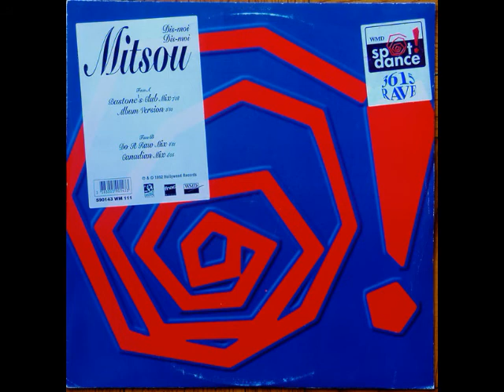Mitsou ‎– Dis-Moi, Dis-Moi (12" Bastone's Club Mix) 1991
Producer – Pierre Gendron, Richard Buck
Remix – Freddy Bastone
Written-By – Céline Labelle, Mitsou, Richard Buck

Mitsou Annie Marie Gélinas (born September 1, 1970 in Loretteville, Quebec) is a Canadian pop singer, businesswoman, television and radio host, and actress. She is credited as Mitsou Gélinas when acting, but records simply as Mitsou (the French spelling of Mitsu, which means honey in Japanese).

Lyric:
Mais qu'est-ce que je vais faire de toi??

Oh! Dis-moi, dis-moi, dis-moi, dis-moi
Ce que je vais faire de toi...

Je ne veux pas de toi
Tu ne veux que de moi
J'ai de toi plein le bras
Ja t'ai rendu fou
Tu me suis partout
T'es pendu à mon cou
T'as pas compris, c'est terminé
Maintenant faut t'en aller

T'aurais bien voulu me faire craquer avec tes idées

J'ai pas souri, j'ai pas dansé
Mais tu m'as remarqué
J'ai pas menti, j'ai pas joué
Je t'ai fais courir, j't'ai fais marcher
Mais t'as voulu rester
Tu me fais bien rire
T'es à mes pieds
Tu peux bien t'en aller

C'est vrai t'es pas mal
Mais t'es vraiment pas l'homme idéal
J'te suivrai jamais pas à pas
J'suis pas une fille comme ça
T'as voulu entrer dans ma vie
Alors fais ce que je te dis
T'as trop compté sur moi
Tant pis c'est fini, t'es cuit

Tu vois t'es encore après moi
Tu ferais n'importe quoi
Tu voudrais me garder pour toi
T'es jaloux mais je m'en fous

J'suis pas à toi
T'as rien gagné
T'as trop imaginé
Tu peux toujours me supplier
Tu devrais m'oublier

O.k. je t'avertis, ça suffit, c'est trop tu m'ennuis!!
Prends tes cliques et tes claques
Par ici la sortie
À cause de toi je perds mon temps
Alors ce soir fais du vent
De toute façon, tu pars d'ici
Et pas besoin de dire merci